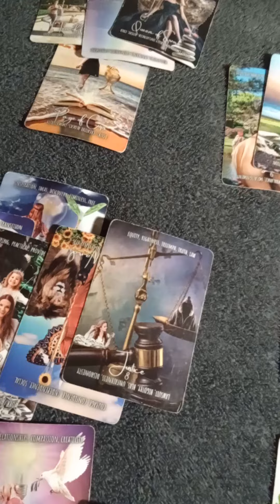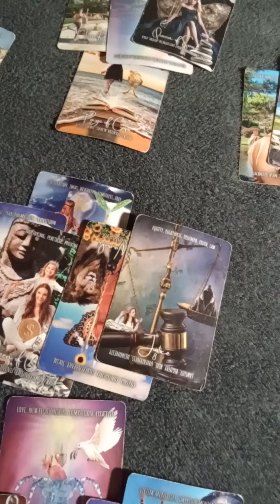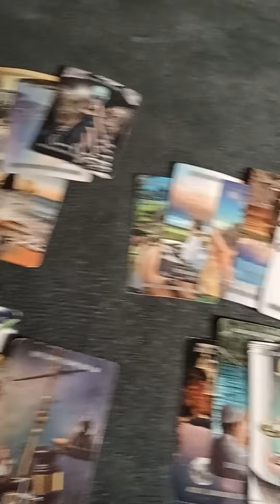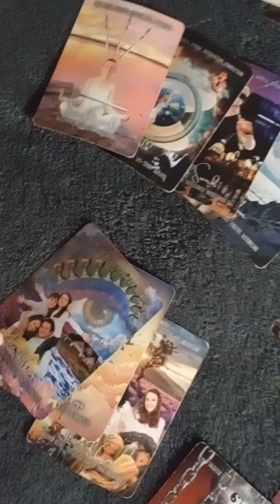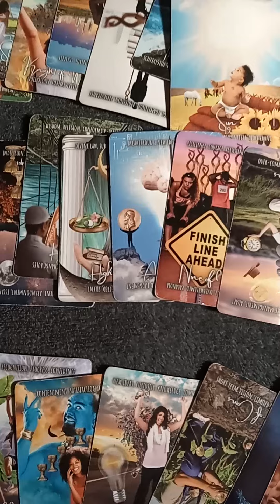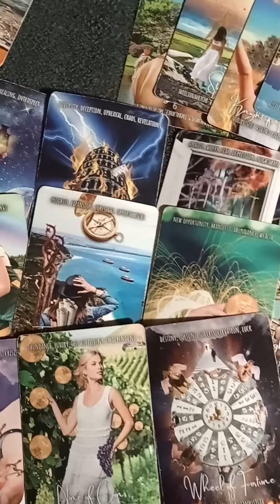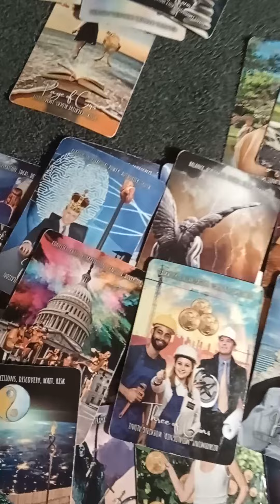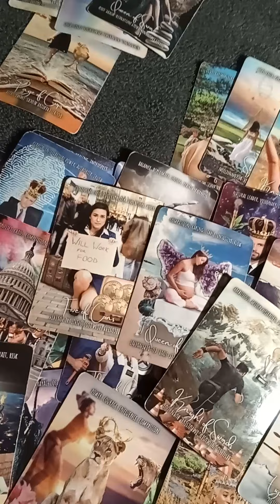VIRGO YOUHAD A GREAT CONNECTION THEYRE COMING BACK THEY NEED TO SEE YOU October 18 2024TAROTBARBIE